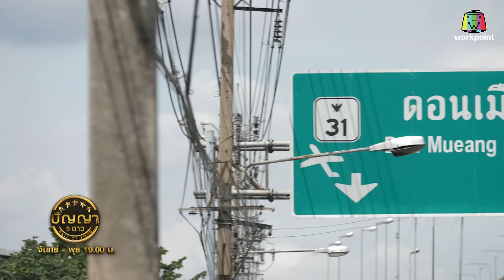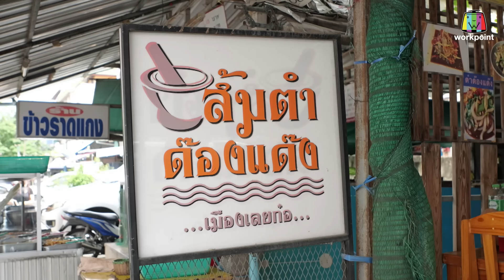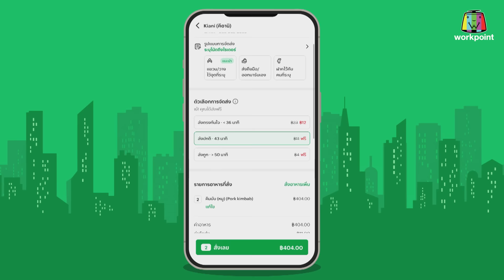ปัญญา 5 ดาว | EP.124 | ร้านตำสนั่น แซ่บเวอร์ อาหารอีสานรสแซ่บ เมนูพื้นถิ่นจาก จ.เลย | 28 ต.ค.67